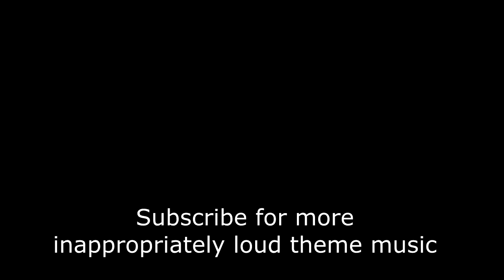Inspirational Pirate Speech | Goffus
Your captain has your back!